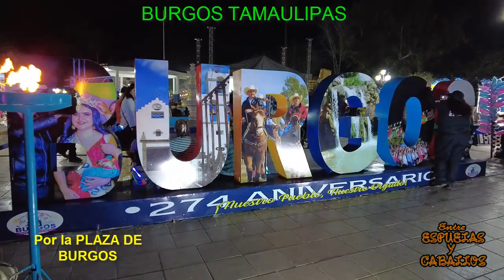Por la PLAZA de BURGOS Tamaulipas